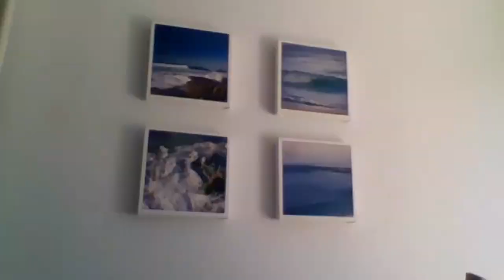Hump Day Happy Hour Part 2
The USSA invites you for an evening of virtual cocktails, appetizers and speed networking! This fun evening came with some "instructions" - so make sure to check out the details below.

Yachting for Yeti's - Speed networking style!
While this won't make up for being able to network in person...here was an opportunity to give your company a "quick shout out" and maybe even get some business while having some fun too.  Everyone had a chance to polish off your elevator pitch (15 seconds MAX) to Mr. Yeti while friends and colleagues cheered them on!

Make a Jam Margarita with the Cocktail Guru.

Ingredients and tools needed:
Tequila or mezcal
Triple sec
2 limes (1 for juice and 1 for garnish
1 tbsp of jam or jelly (any you have at home)
Honey (pre-make honey syrup by stirring together equal parts honey and warm water until dissolved)
Salt to rim glass (optional)
Cocktail shaker
Rocks glass
Ice

Quick an easy retro meatballs with Kitty McGowan

Grape jelly
Heinz Chili Sauce
Bag of frozen meatballs
Crockpot/slowcooker

Need cocktail ingredients?
All cocktail ingredients can be purchased at USSA Partner Crown Wine & Spirits locations.